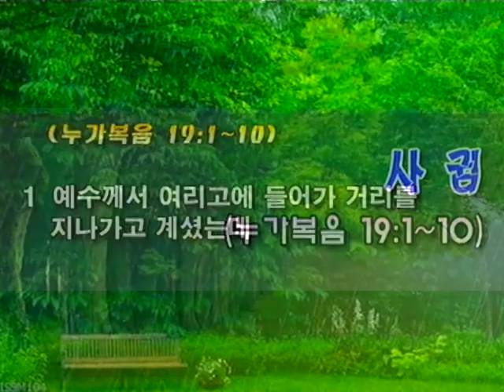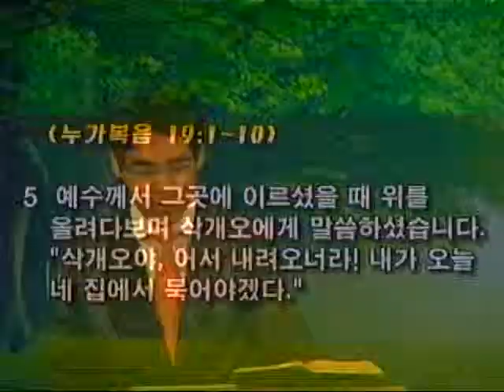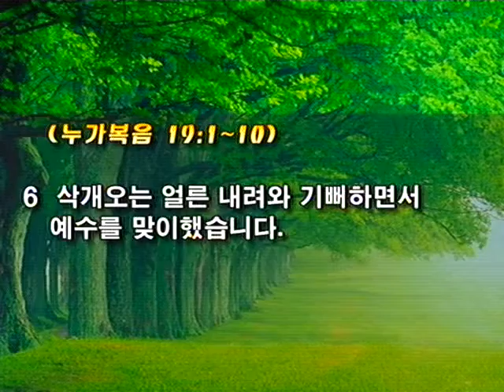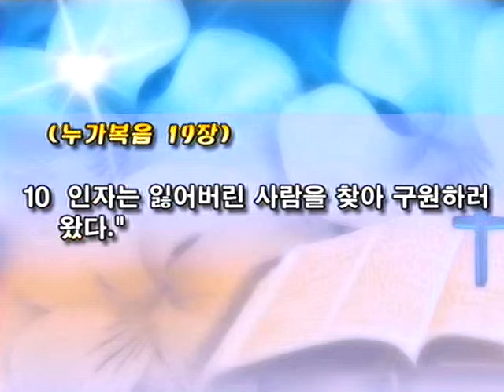수원온누리교회 김평래목사 130616